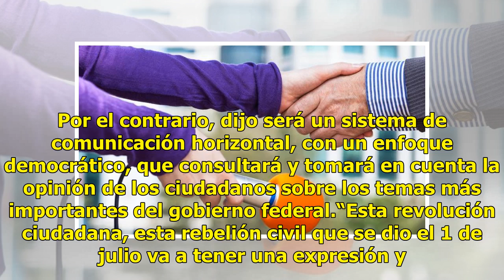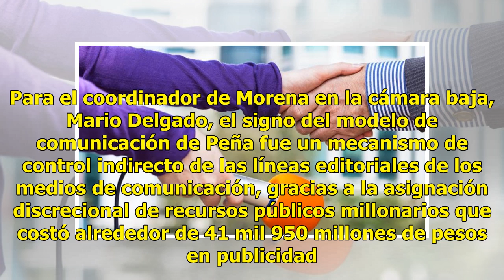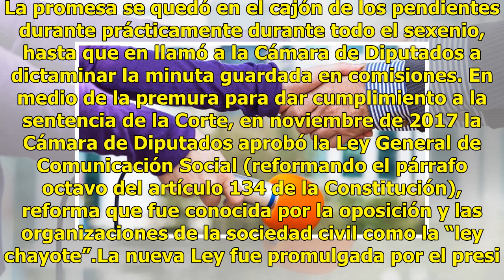Morena quiere derogar la llamada "ley chayote" de publicidad oficial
La bancada de Morena en la Cámara de Diputados anunció su intención de echar abajo la llamada 'ley chayote' para crear una nueva Ley de Comunicación Pública, que tendrá vigencia durante el sexenio de Andrés Manuel López Obrador. Tras recabar puntos de vista de académicos y expertos en comunicación, ...